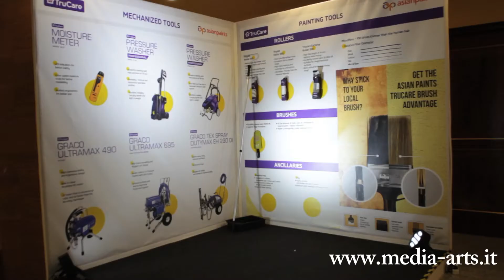Media Arts Promo AP 2017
Event Production - Artist Management - staging- technical equipment-
Movie service company.